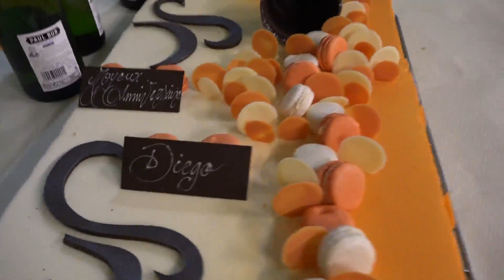Diego GATTE 18 ans Marcilly le Chatel mai 2018 Medley 3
Diego GATTE fêtait ses 18 ans en famille, et avec ses amis, le 26 mai 2018, à Marcilly le Chatel, près de Montbrison (42) - vidéo et réalisation Alexandra Astorg (Sandy)
Patricia et Albert Gatte, Nathalie Boucheix, Jacques Mornet, Laurent Bienvault, Roger Chaperon, Alain Richou, Diego et Menzo Gatte, Paloma et Fabio Gatte, Anaïs Bessières, Luka Esteves, Laure Lyne, Anthony Bouffard.